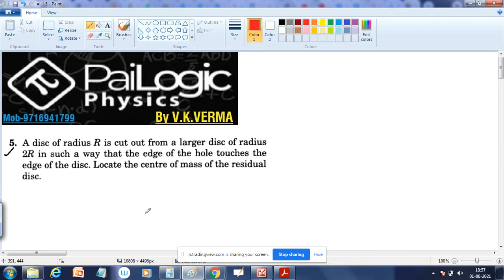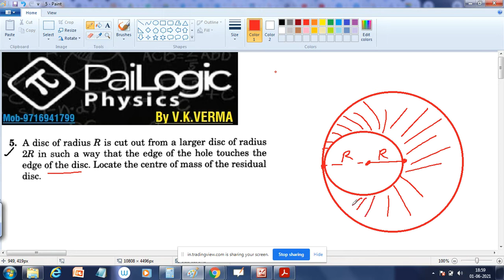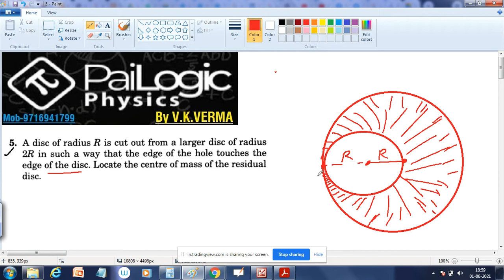H C VERMA | C.O.M MOMENTUM COLLISION | CHAPTER 9 Q 5.A disc of radius R is cut out from a larger dis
HC VERMA SOLUTIONS | chapter 9 | question 5 | centre of mass |linear momentum| collision  |EXERCISE DISCUSSION | hcv solutions
A disc of radius R is cut out from a larger disc of radius
2R in such a way that the edge of the hole touches the
edge of the disc. Locate the centre of mass of the residual
disc.